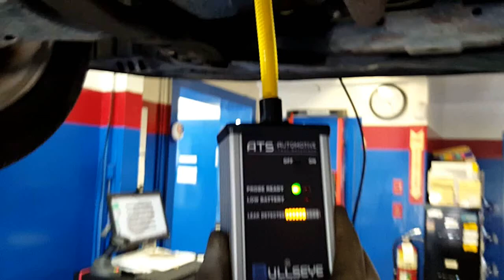Oil Pan Gasket Leak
Oil leaks are sometimes difficult to locate. Using oil dye is helpful at times while at other times it becomes even more difficult to locate the exact location of the leak due to the dye spread. Check out an easier way by using ATS BullsEye leak detection.